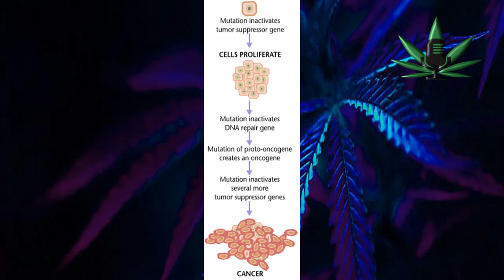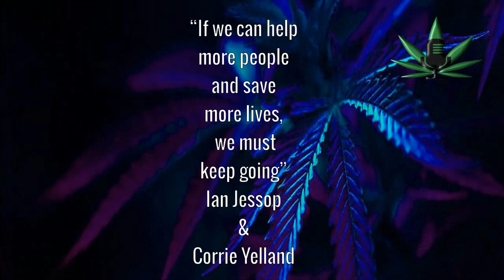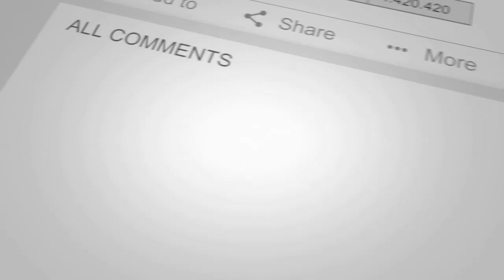Episode 232: Declared Dead From An Accident He Was Revived But Cancer Struck Next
Dave was hit by a truck and declared dead. He was resuscitated and spent 3 months in a coma. He recovered from the accident but was diagnosed with one cancer, then another and struggled to get treatment. He discovered cannabis and made his own oil. Now he's cleared of cancer.